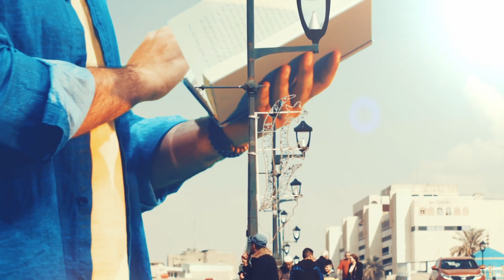معرض اربيل الدولي للكتاب 14 - مسؤولية الكُتّاب , ودور دور النشر تجاه المؤلفات والمطبوعات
أضغط علي زر الجرس 🔔 حتى يوصلكم كل جديد
الموقع الالكتروني الرسمي